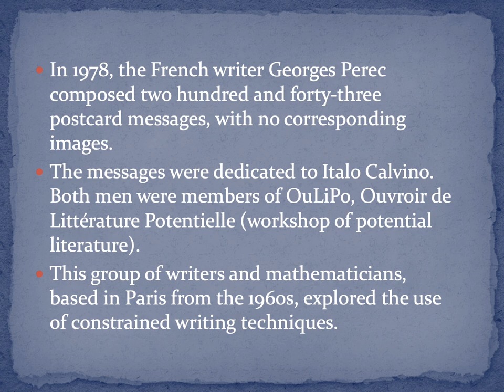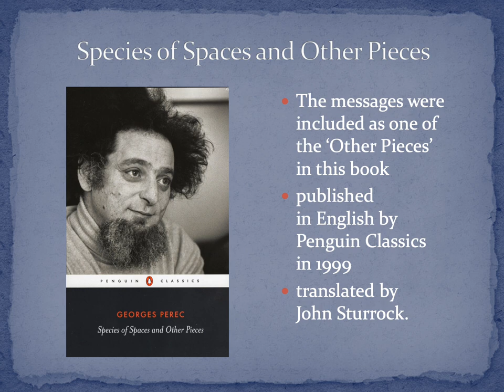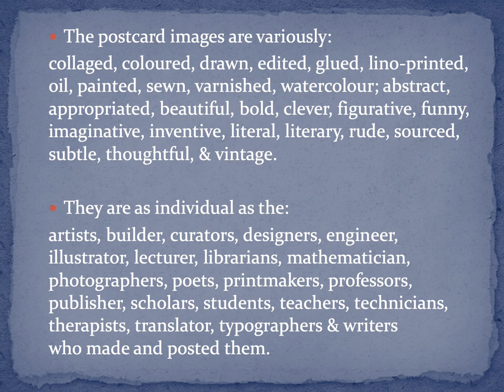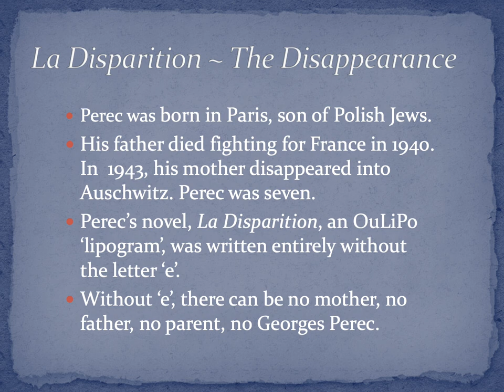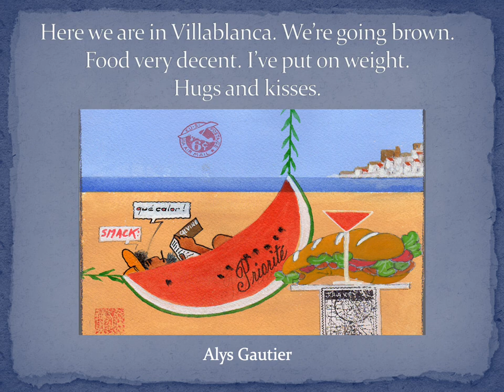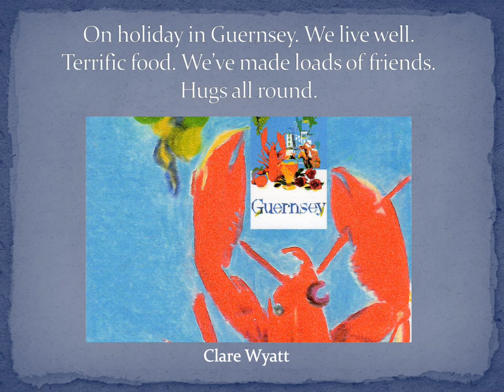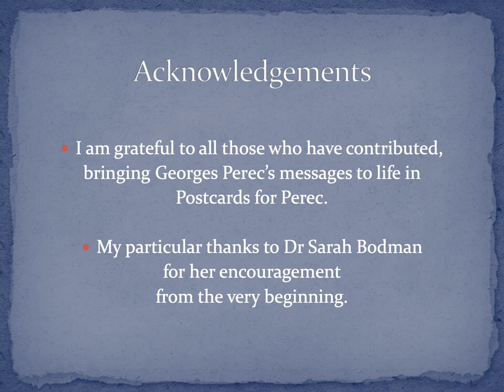Postcards for Perec, Linda Parr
Postcards for Perec, Linda Parr, UK
A silent movie tribute and introduction to Postcards for Perec:

In 1978, Georges Perec, a French writer and essayist, composed two hundred and forty-thee postcard messages, with no corresponding images. The messages were dedicated to Italo Calvino; both men were members of OuLiPo, Ouvroir de Littérature Potentielle (workshop of potential literature). This group started in Paris in the 1960s, and was made up of writers and mathematicians who met to explore the use of constrained writing techniques.

Perec’s chatty postcard messages have a hidden and complicated mathematical structure for combining long lists of holiday events, locations, weather, activities, leisure and even thoughts of returning home.

Postcards for Perec is a project that explores directly those words and phrases. The call asked for artists to respond to the imaginary postcard greetings, to produce corresponding images and then post the resultant physical postcards. This project did not try to unravel the maths, but did allocate the messages to the artists using Perec’s own chess knights-move grid, which is both precise and random at the same time.

These slides describe the messages and the project, and show some of the postcards.